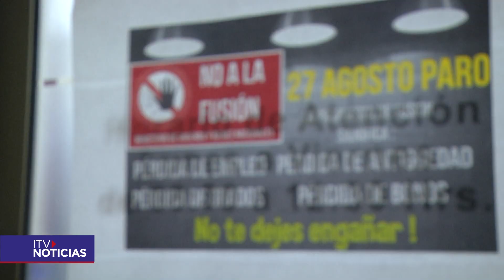PARO MINVU BIENES NACIONALES